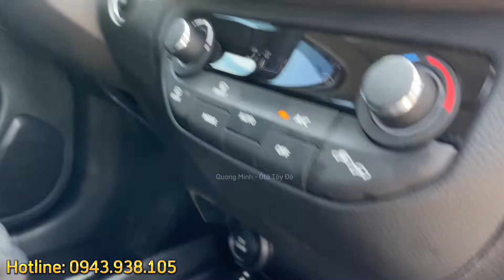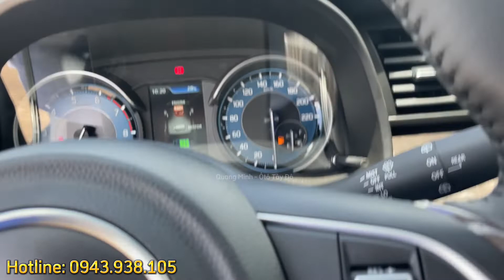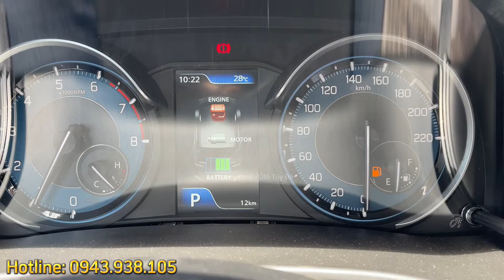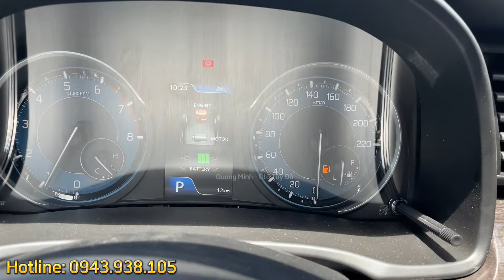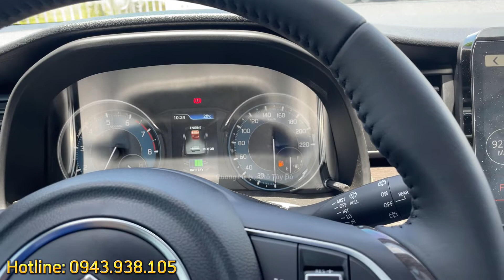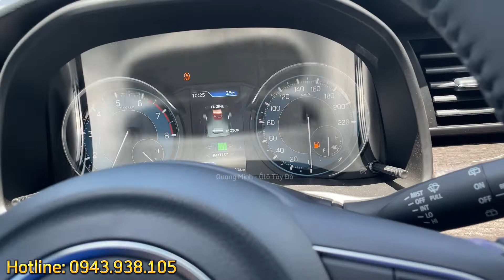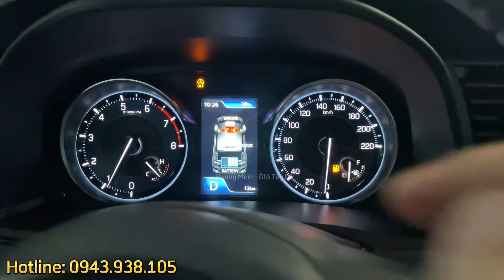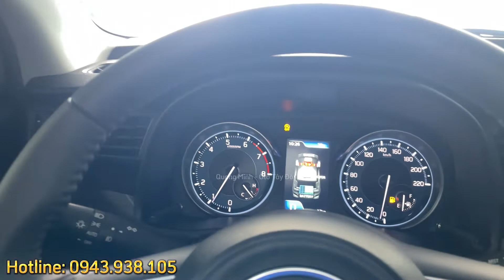KHÁM PHÁ XE 7 CHỔ SUZUKI ERTIGA HYBRID 2022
Điểm đáng chú ý nhất trên phiên bản này sẽ là động cơ hybrid, có tên gọi Smart Hybrid K15C, sử dụng kết hợp động cơ xăng 1.5L và mô-tơ điện, cho công suất 103 mã lực tại 6.000 v/ph và mô-men xoắn 138 Nm tại 4.400 v/ph. Tuỳ chọn hộp số sàn 5 cấp hoặc số tự động 4 cấp.
Cục Đăng kiểm đã thử nghiệm Ertiga Hybrid ở Việt Nam. Phiên bản số sàn cho mức tiêu thụ nhiên liệu trung bình chỉ 5,38 lít/100km đường hỗn hợp, thấp nhất là 5,05 lít/100 km đường trường. Bản AT với hộp số 4 cấp tiêu thụ 5,69 lít/100 km đường hỗn hợp.
⭐️ SUZUKI KIÊN GIANG
➤ Địa chỉ: 68 Võ Văn Kiệt, X.Thạnh Lộc, H.Châu Thành, T.Kiên Giang